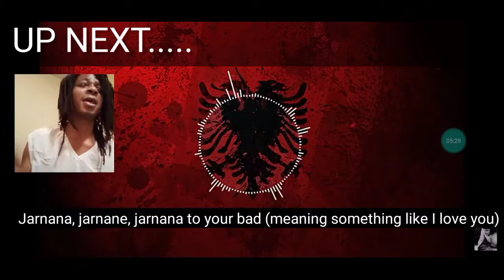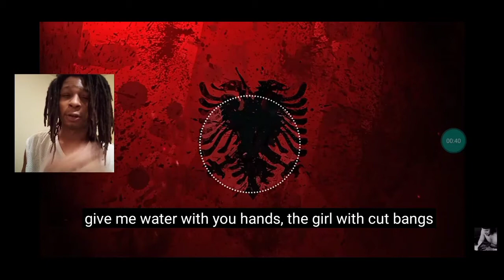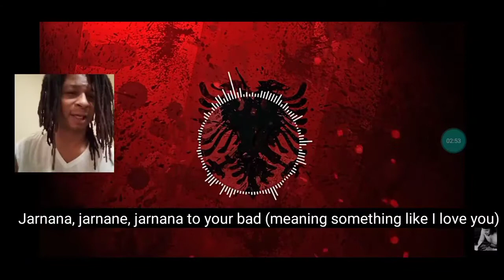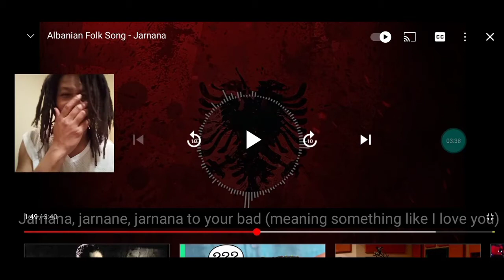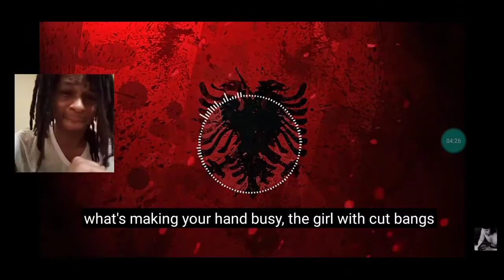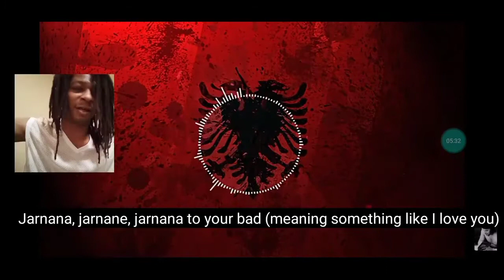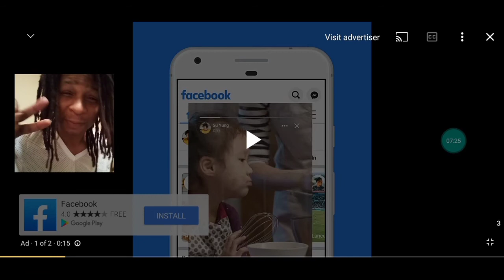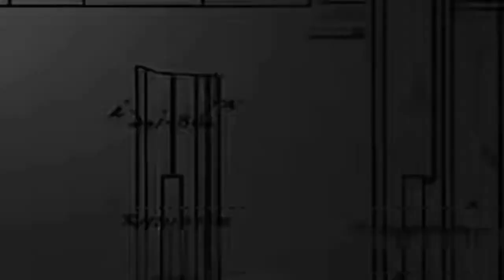Jarnana "Classic Albanian Folk Song" Reaction